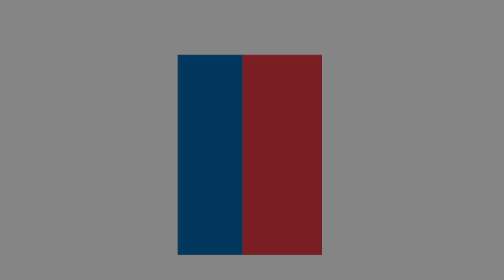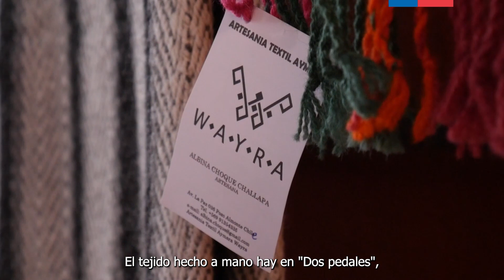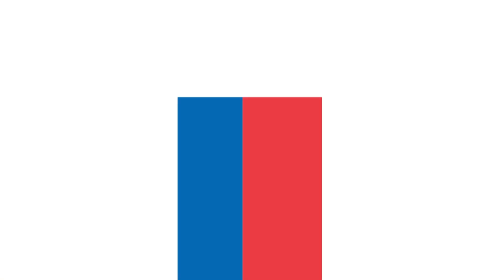SABERES DE ARTESANIA 08 ALBINA CHOQUE 05m48s Subtitulado